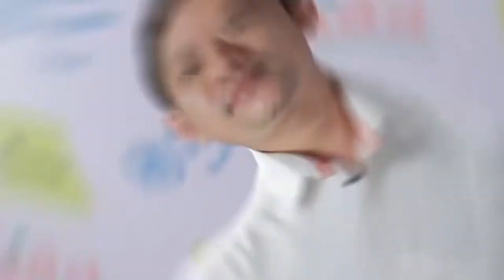ร้านตี๋กระเพาะปลา | ลดเค็ม เลือกได้ | สำนักงานกองทุนสนับสนุนการสร้างเสริมสุขภาพ